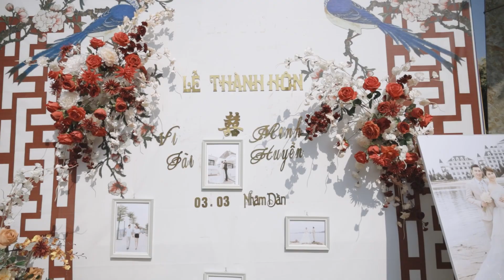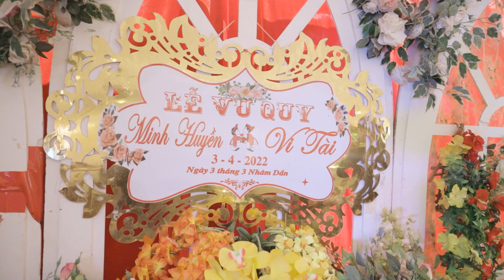VI TAI & MINH HUYEN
VUTIN MEDIA